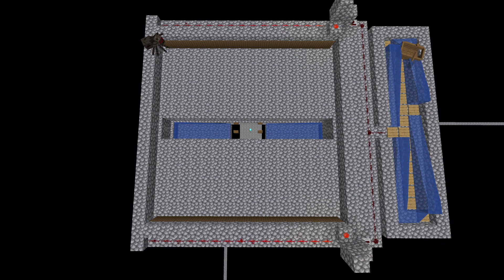Skyblock 4 #24 – Granja de husks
Hacemos una mob trap en el desierto para poder conseguir arena de los husks.

Versión: Minecraft 1.14.3 + Optifine

█████ Skyblock 4 █████

Skyblock 4 es una serie en un mapa de tipo skyblock creado por DrTrog. Tenemos unos objetivos que podemos seguir a través de progresos en el juego y algunas modificaciones en forma de data packs. Podéis ver todos los vídeos de la serie en su correspondiente lista de reproducción:

█████ Resource packs █████

– Real Nature: solo uso el sol y la luna redondeados y el cielo personalizado, el resto de texturas las he borrado. Para usar el cielo es necesario usar Optifine con la opción "Cielo personalizado" activada (en Opciones – Gráficos – Calidad):

█████ Créditos █████